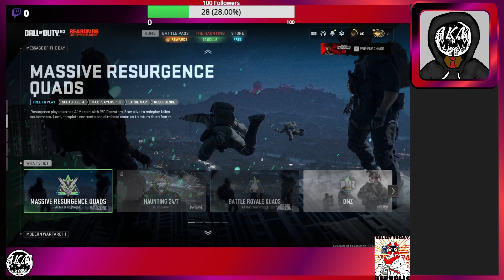Letz play some Warzone